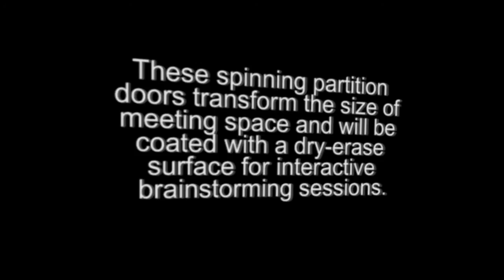Spin Test for Rotating Doors at Eventbrite Headquarters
These spinning partition doors transform the size of meeting space and will be coated with a dry-erase surface for interactive brainstorming sessions.